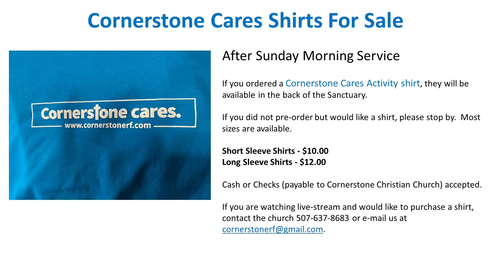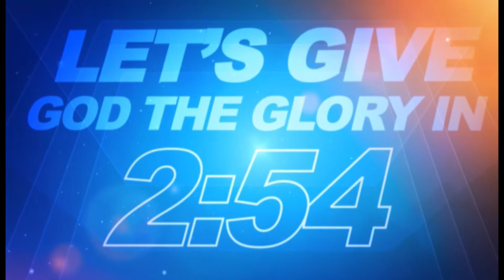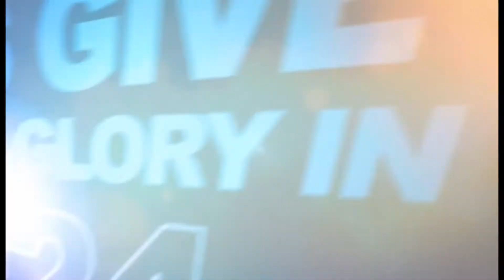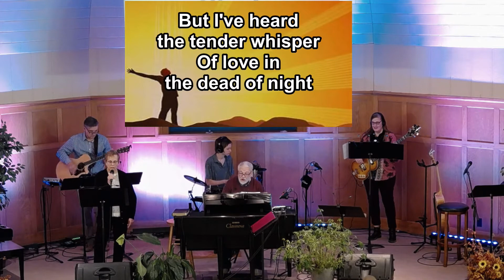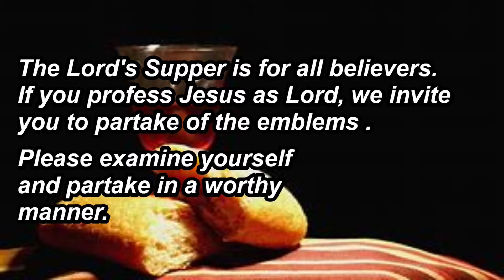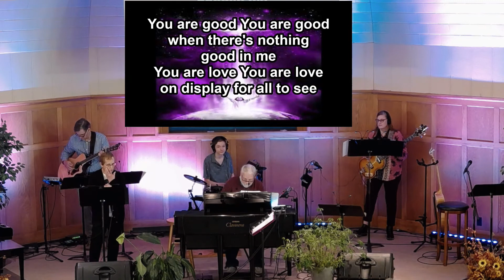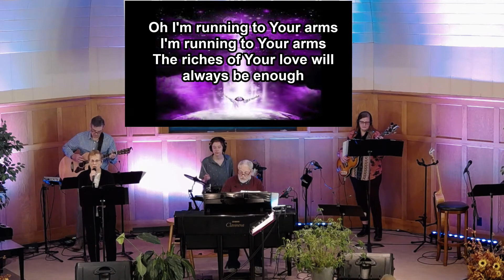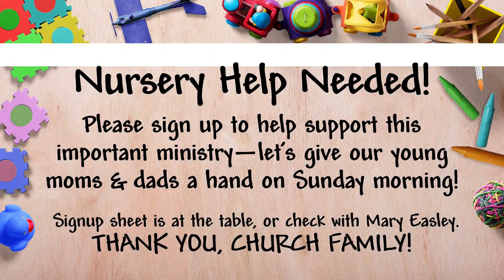Cornerstone Church Redwood Falls - 11 October 2020